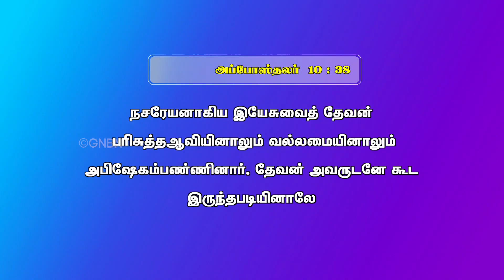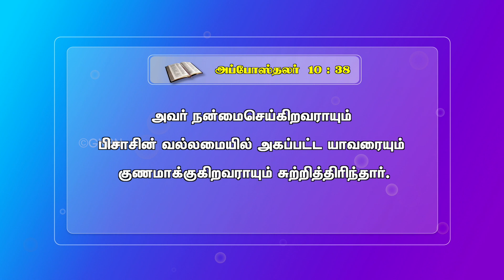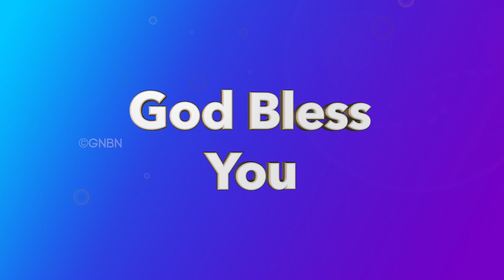பாவத்தின் கிரியைகளை அழிக்கும் வல்லமை ! | Bro. Mohan C. Lazarus